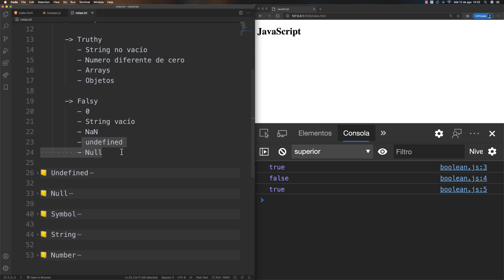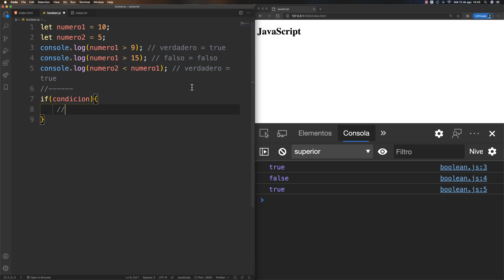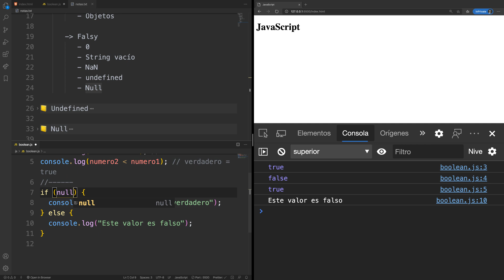Curso JavaScript - Datos primitivos, boolean truthy and falsy